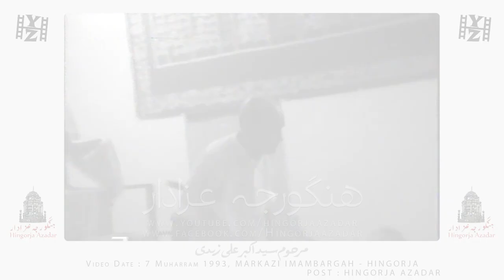Memorable Series of Hingorja Azadari | Marhoom Syed Akber Ali Zaidi 1993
Memorable Series of Hingorja Azadari | Marhoom Syed Akber Ali Zaidi
7 Muharram 1993 at Markazi Imam Bargah Hingorja - Sindh

Video & Post @HingorjaAzadar